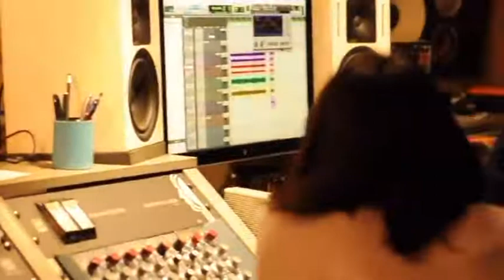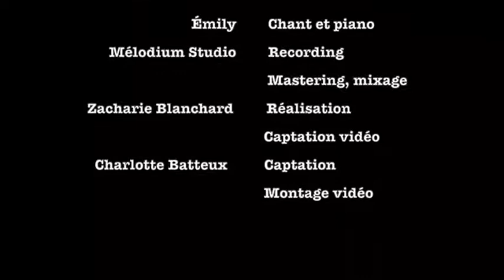Emily Schmidt au